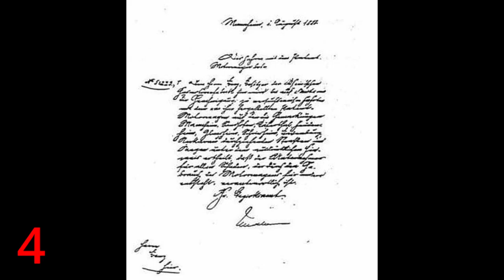5 CIEKAWOSTEK O MOTORYZACJI PRL-U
muza - Through and Trough - Amulets

Materiały zastosowane w tym wideo wykorzystane są w ramach dozwolonego użytku, w celu umożliwienia osobom oglądającym materiał lepszego zrozumienia przedstawianych w nim treści i informacji.W razie jakichkolwiek pytań/uwag proszę o kontakt pod adresem e-mail